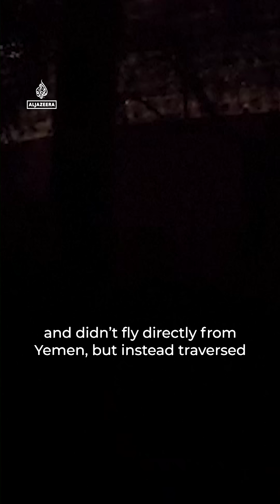Israel says Yemen’s Houthis modified drone in unprecedented Tel Aviv strike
Israel says the unprecedented Houthi attack on Tel Aviv was a result of a reengineered drone, which flew 500 kilometres longer than its known range. It’s the first known Houthi strike on the city and has put the Houthis’ growing capabilities in the spotlight, as Soraya Lennie explains.